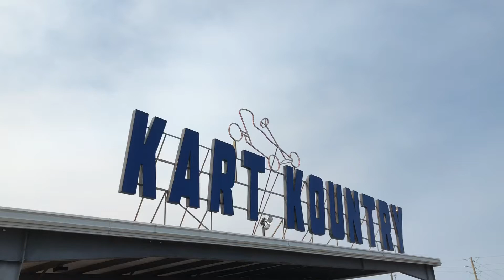Aunday kart part 2 (maybe)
Crudding yeetus check out ma homies